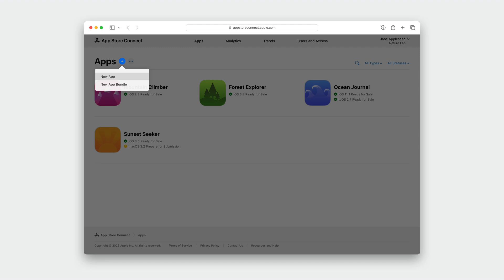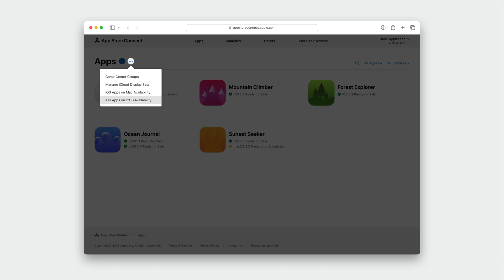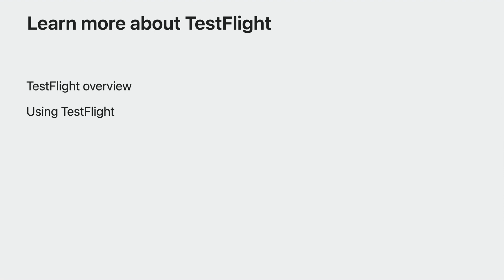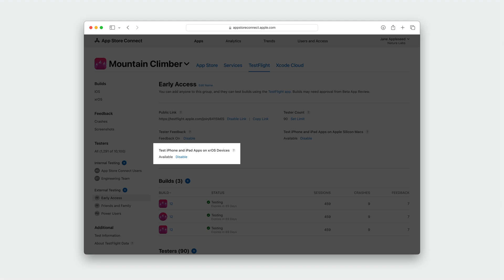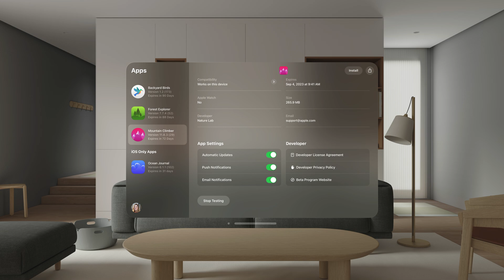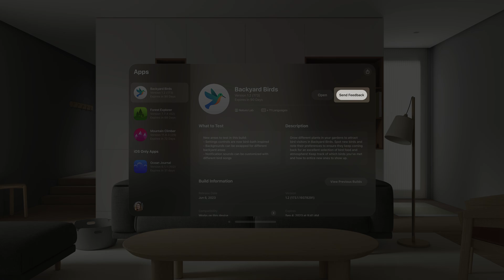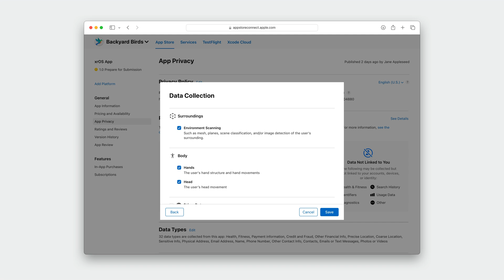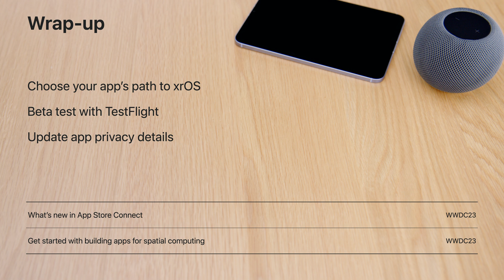WWDC23: Explore App Store Connect for spatial computing | Apple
App Store Connect provides the tools you need to test, submit, and manage your visionOS apps on the App Store. Explore basics and best practices for deploying your first spatial computing app, adding support for visionOS to an existing app, and managing compatibility. We’ll also show you how TestFlight for visionOS can help you test your apps and collect valuable feedback as you iterate.